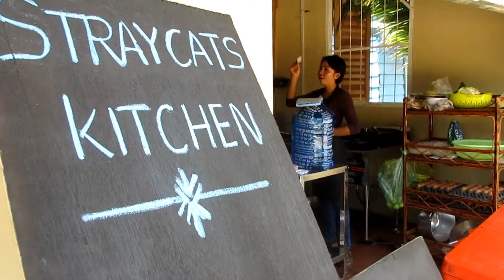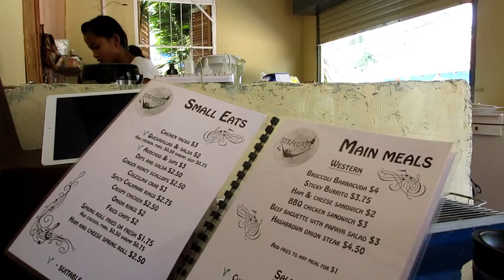Improper Women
A new trend of IMPROPER women popping up in Cambodia.